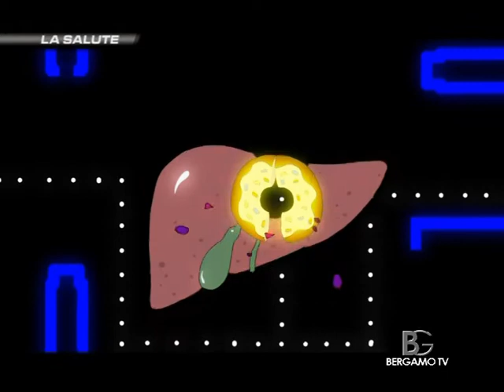Con Bozzetto la salute è un cartoon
Al centro della trasmissione "Fattore Bergamo: La salute" di Bergamo Tv del 12 marzo 2012 il progetto "ComunicAnimare la salute", la visione e il commento di alcuni cartoon. Ospiti in studio del giornalista Alberto Ceresoli, il cartoonist Bruno Bozzetto e il direttore generale di Humanitas Gavazzeni Giorgio Ferrari.